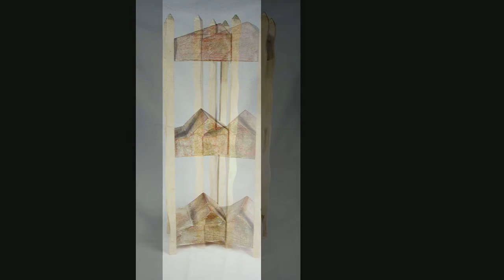"Five / Twenty-Eight / Fifteen" Sculpture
Sculpture by David L. Simmons